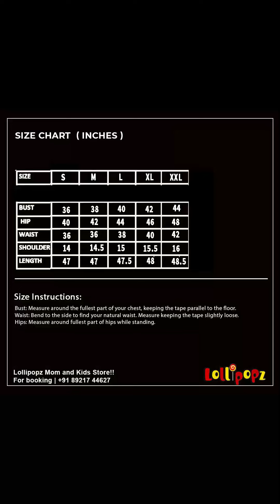Assorted Collections in Crepe Georgette |Cotton Batik Crochet |Cotton Linen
Kottarakara Kollam, Kerala, India.